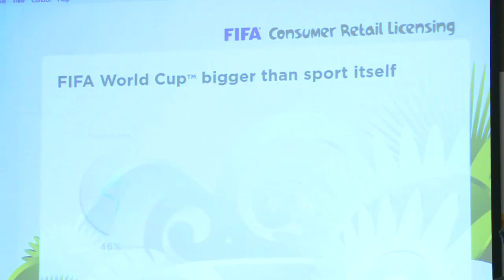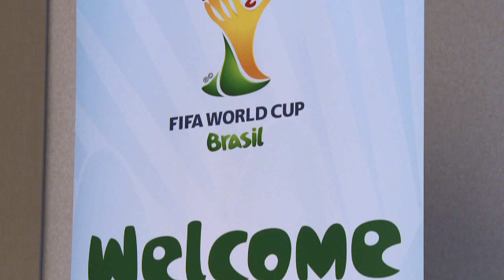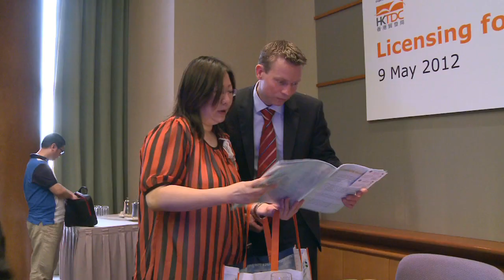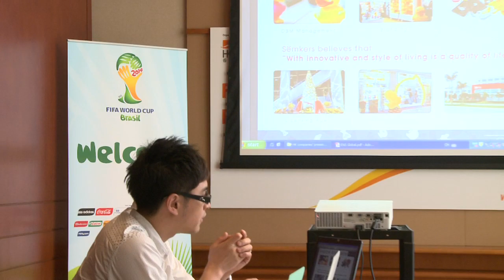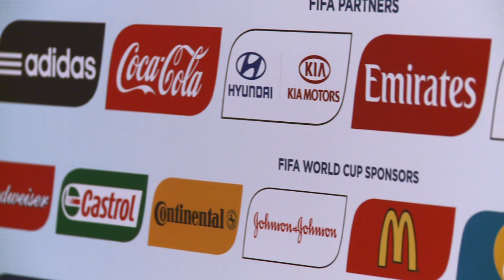Marketing the Beautiful Game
The world soccer federation, FIFA, was in Hong Kong recently to tap the city's licensing and retail expertise in marketing global sporting events. The Head of FIFA's Branding and Strategy Ralph Straus spells out the type of partners FIFA seeks.